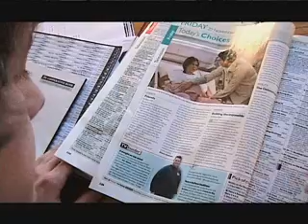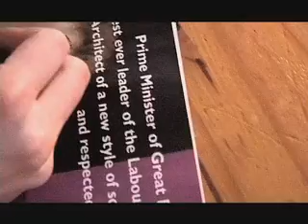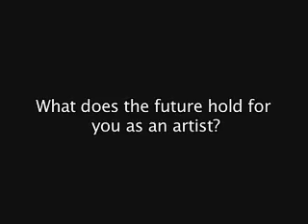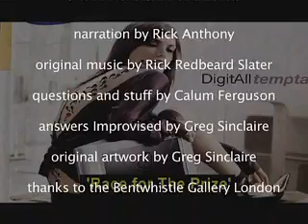Greg's Art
Profile of young 'reactionary' artist Gregory Sinclaire who's recent work has stirred a lot of controversy due to it's challenging and confrontational nature.